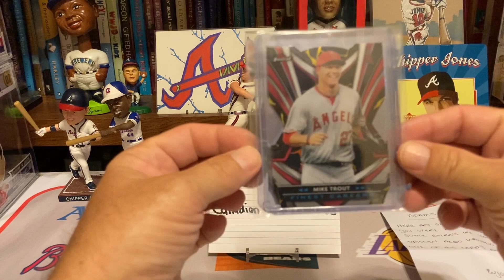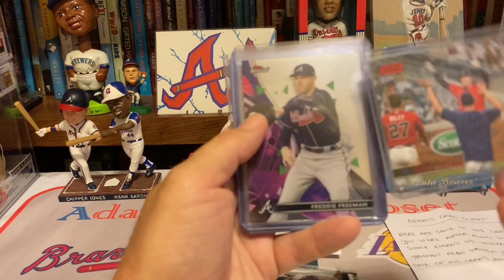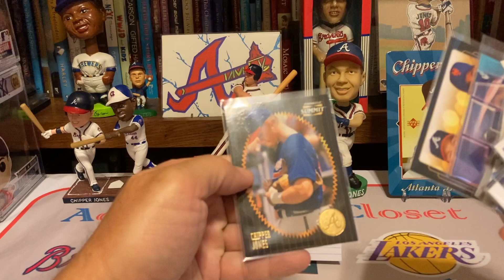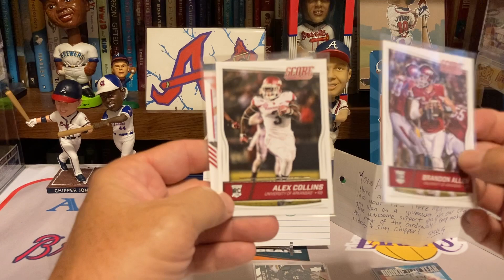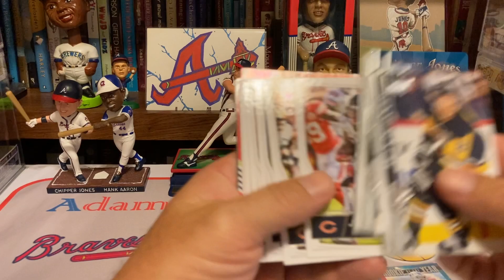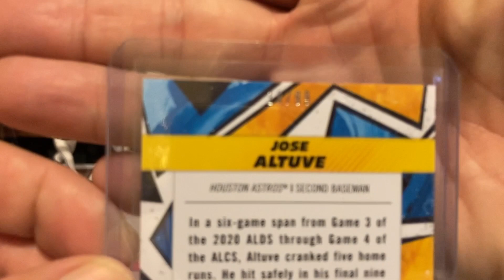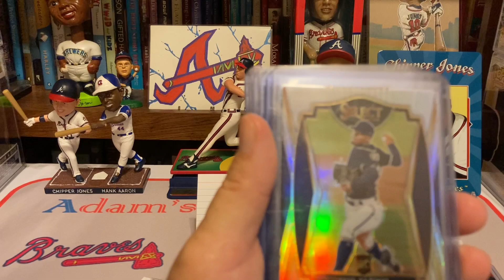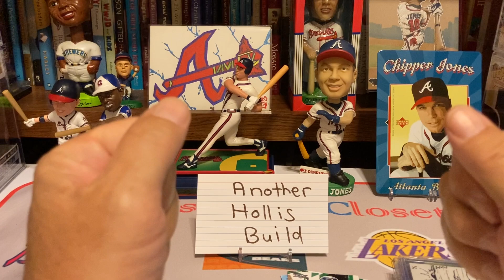MAIL DAY 32 ( Shout-Outs ) ( giveaways / trade / breaks)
Canadian Card Breakers " " 0:12
Ozkar Open Kards " " 3:59
Sticks G " " 6:21
Another Hollis Build " " 9:28